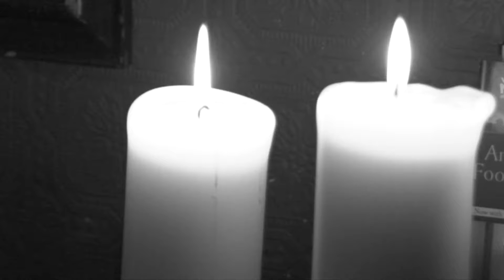Scotty Connor - Talkin' 'bout A Revolution (Dublin Live Tribute)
My name is Scotty Connor. I studied Irish traditional Music Performance 2015 and also completed the B.A (Hons) in Media Production Management at B.C.F.E. ( 2018) I have been a performing musician in Dublin since 2011. However i lost all my gigs in March 2020.

During the pandemic I wanted to keep busy and decided to concentrate on expanding my song writing / composition and self production skills at home. I decided to release my original material from my repertoire across streaming sites such as Spotify.  To make the process more fun ( given the climate ) i applied  to attempt a Guinness World Record Challenge.  The official title given to the challenge is ‘Most Consecutive weeks to release a digital single by a music act’. The current record is 55 weeks. As of Friday July 9th 2021 i will be attempting to release 60 original singles to challenge the record.

Each single represents for me each week of the pandemic that i have been out of work as a full time bar musician. The release of my original sixty songs over sixty weeks will encourage supporters and followers of the challenge to rank songs, share posts and livestreams in an effort to raise funds to press the most popular releases from the sixty weeks onto a double vinyl record by the end of the challenge. scottys60in60 GWRchallenge.

If you would like to learn more about my challenge which begins this week , please visit my